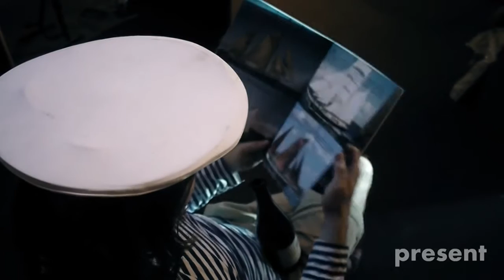PRIMSTON SHOW - vol1 "о рептилиях" (опенинг пилот)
sea art center PRIMSTON POINT
RUSSIA,Saint-Petersburg,2014